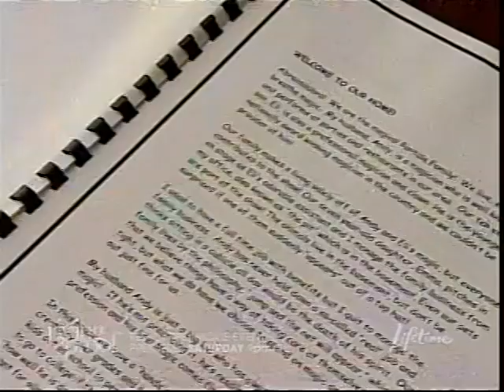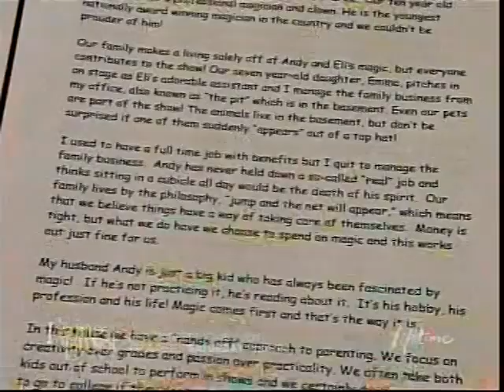Magician Wife Swap Galvan/Martin-Portala 2